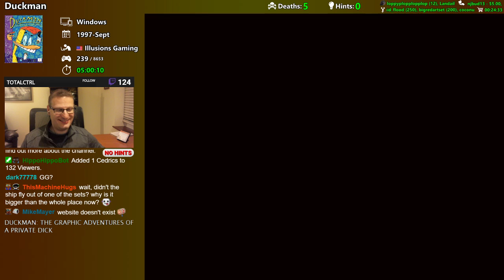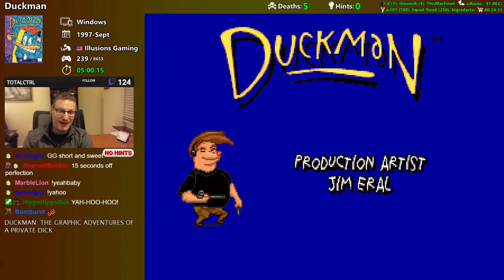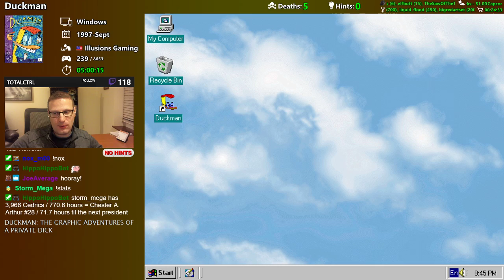Duckman: The Graphic Adventures of a Private Dick game ending - Adventure Quest #240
The conclusion to Duckman: The Graphic Adventures of a Private Dick, where we foiled arch-nemesis King Chicken and saved our loving family. Oh yeah, and Aunt Bernice.